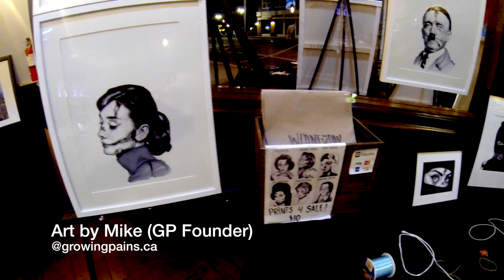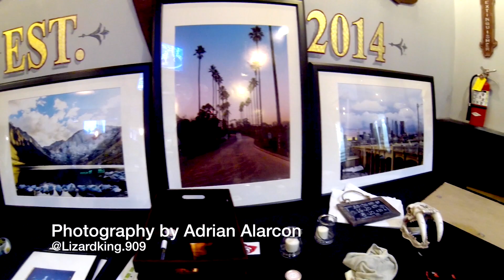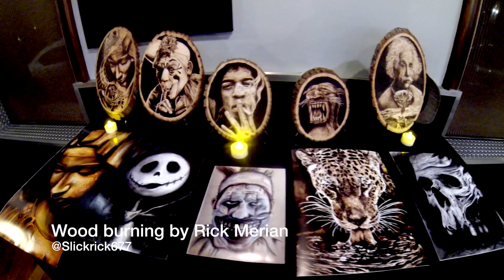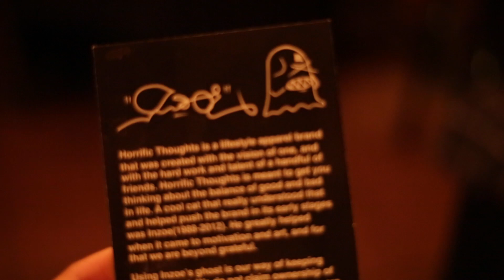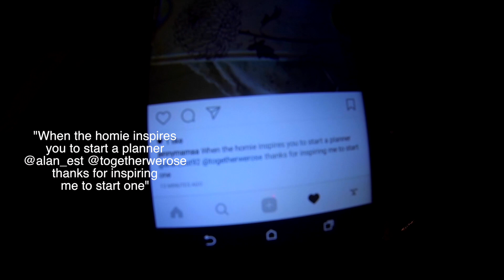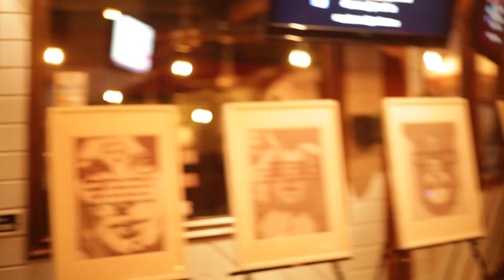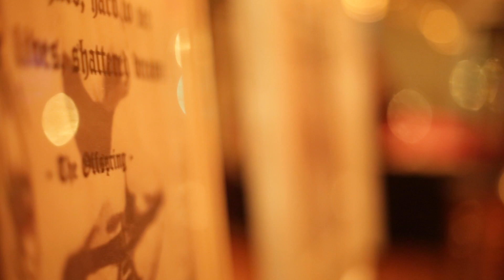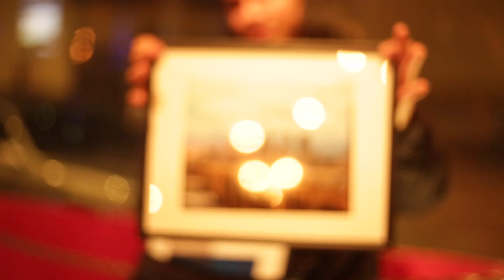Growing Pains hosts TWR in Covina, CA!!!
THE TWR CREW HITS COVINA!!!

Mike from Growing Pains (Founder) offers Together We Rose the opportunity to be a part of their "Speak Easy" event at The Brew & Meatball Co. in Covina, California. We had an incredible time mobbing their local art scene and bring our vibes to their event while we documented it all. Shout out to all the artists and 2 DJ's that were a part of the event and to our crew for making it out there. Mad love and shout outs to Doja & Leo for documenting the night and capturing the vibes to bring to our viewers.

SUPPORT LOCAL ART. TOGETHER WE ROSE!!!